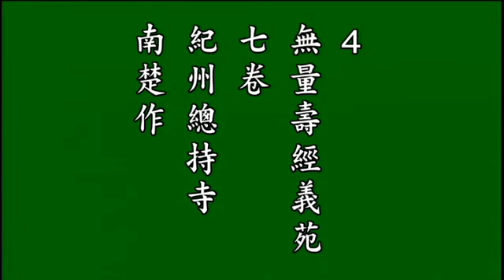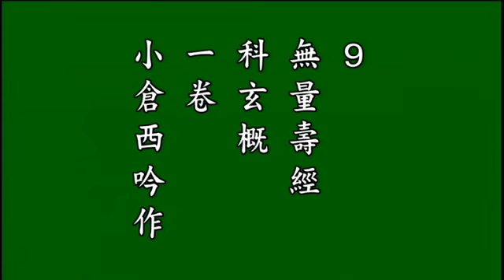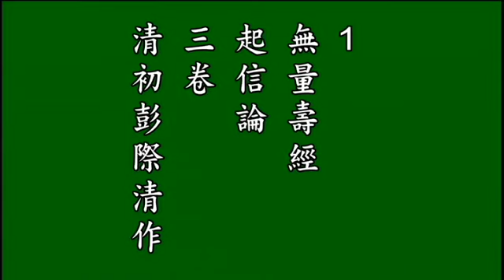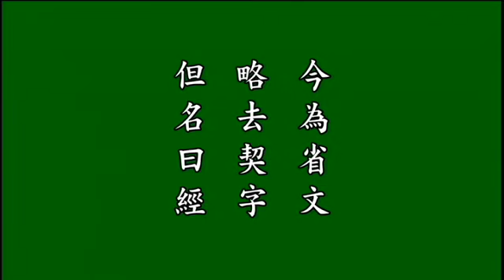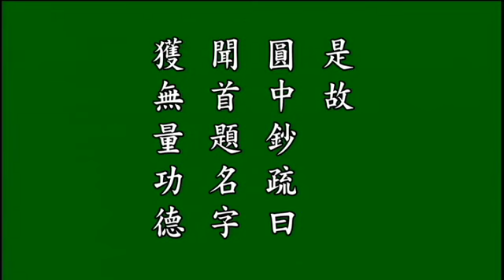黄念祖老居士著《佛說大乘無量壽莊嚴清淨平等覺經解》有聲書 05 七 部類差別 悟勝法師恭誦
黄念祖老居士著《佛說大乘無量壽莊嚴清淨平等覺經解》有聲書